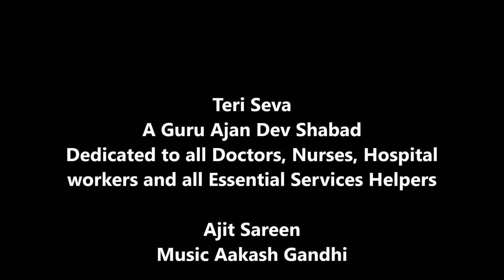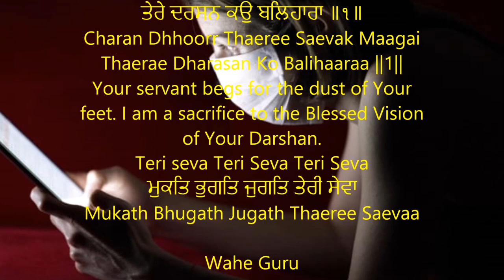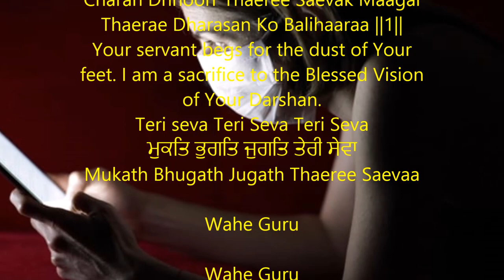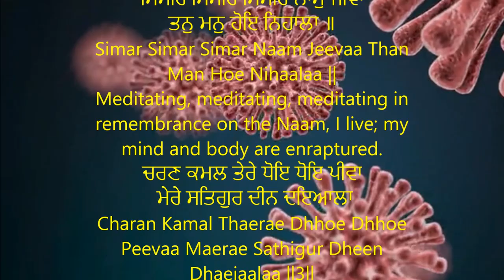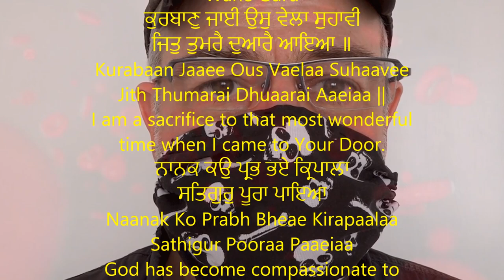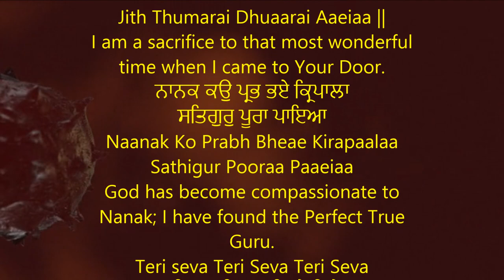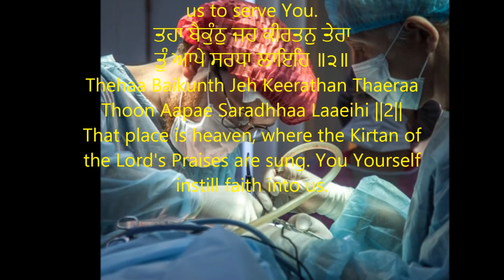Teri Seva II A Guru Arjan Dev Shabad Dedicated Doctors , Nurses and all Essential service providors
punjabi shabad
shabad gurbani
gurbani shabad
2020 new shabad
best gurbani shabad 2020
waheguru ji,
waheguru waheguru Waheguru
Kirtan
diljit dosanjh
diljit songs
punjabi songs
diljit punjabi songs
punjabi shabad
shabad
gurbani
golden temple
punjabi song
guru nanak
aar nanak
paar nanak
nanak
"sikh,
sikh bhajan